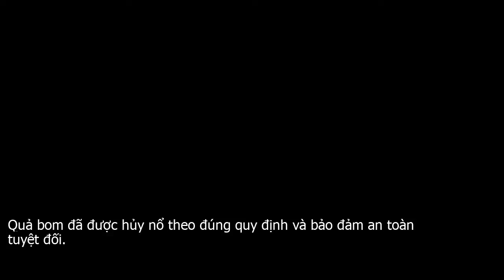Hà Tĩnh: Huỷ nổ quả bom 350kg sót lại sau chiến tranh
Một quả bom có trọng lượng khoảng 350kg còn sót lại sau chiến tranh vừa được lực lượng quân sự Hà Tĩnh tiến hành tiêu hủy thành công.Sáng nay  11 . 12 , thông tin từ Bộ chỉ huy Quân Sự Hà Tĩnh cho biết, đơn vị này vừa cho tiến hành tiêu hủy thành công một quả bom nặng khoảng 350kg.Đây là quả bom còn sót lại sau chiến tranh, được người dân phát hiện vào ngày 5 . 12 trong lúc dùng máy xúc thi công giải phóng mặt bằng tại vườn keo của ông Ngô Đăng Nhâm, khu vực chợ Trúc xóm 1 thuộc xã Hà Linh, huyện Hương Khê, Hà Tĩnh.Quả bom 750 bảng Anh này có đường kính 35 cm, dài 1,5m nằm ở độ sâu 1,8m Sau khi nhận được thông tin, Ban chỉ huy quân sự huyện Hương Khê đã bố trí lực lượng bảo vệ hiện trường, đồng thời phối hợp với các cơ quan chức năng Bộ chỉ huy quân sự tỉnh và cấp ủy, chính quyền xã Ngọc Sơn, huyện Thạch Hà tổ chức di dời về Thao trường bắn của xã này để hủy nổ.Quả bom đã được hủy nổ theo đúng quy định và bảo đảm an toàn tuyệt đối.